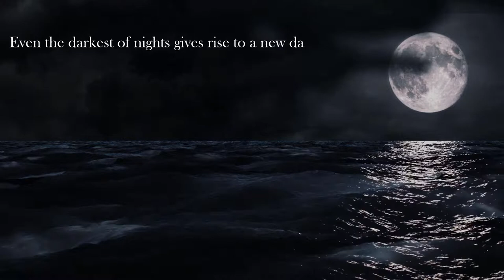The Storm!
Twin Motion render with art by Alex Name